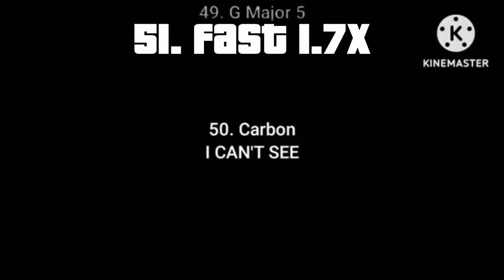Chips Ahoy Imposter Render Pack Rounds 51 to 60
Im sorry Mickey6 i did on my way with my vegs an memory known effects because i decided to do for faster. So please apology. Same thing also happened with watermark: Stream 453 watermark supporsed to be Firey 47 but i putted Leafy and rounds 31-40 watermark is Leafy instead MOTP Pill. I think please apologize.

Also TDVM953. Everyone faults. So apologize these mistakes. These rounds made too long. but Formulator V47 is alternative name to be Replacing Time #1 but with G Major 4 it will be G Major 142 if you know and i can add text as note that its G Major 142, so im sorry! Everyone doing mistakes, not only me. If the list then i doing it slower than on my way with vegs usage.

We would peace about that. APOLOGIZE THAT. Being impatient is bad, you should remember that. Peace.